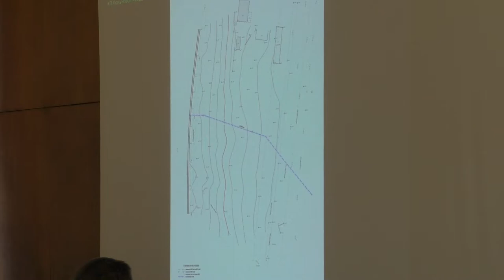Про детальний план території по вул. Заводська 1а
5 пленарне засідання чергової 16 сесії.
Доповідає начальниця відділу архітектури та містобудування Тетяна Гошовська